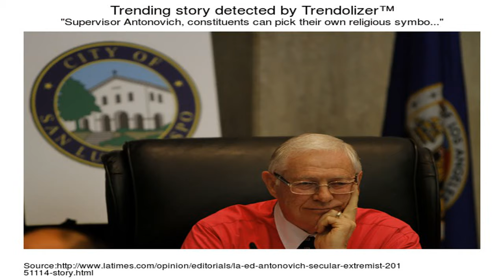Michael D rockin' in the Dáil - Saw Doctors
Michael D Rockin in the Dáil - The Saw Doctors.

If you are a fan of the paranormal, a skeptic looking to be convinced or just looking for some spooky videos to fill your evenings then I think this channel is for you .

This is part 1 of the Police interrogation Of Michale D Bailey. This pervert Was convicted of Felony Exposure He was sentenced to 200 Days in jail and 3 years of .

Yu-Gi-Oh! Legacy of the Duelist [Xbox One] [08/03/2015] Check out the Twitch Highlights playlist .

This is an edited version of the exchange - you can hear it all here: From May 2010, an exchange between Michael D .